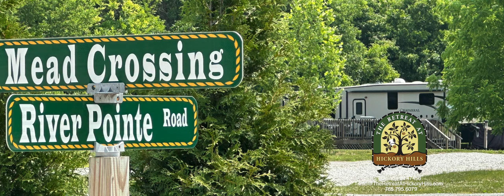New Entry Level Seasonal Sites Just Opened Up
Spice up your Summer / Fall at The Retreat at Hickory Hills with our just released Entry Level Seasonal Sites! Perfect timing for you and your RV wanting the complete camping experience. 300 acres of true nature and filled with activities for the entire family! This special pricing is limited (Sale Ends May 31st)  to a few of our newly expanded sites, so hurry and check us out! TheRetreatAtHickoryHills.com